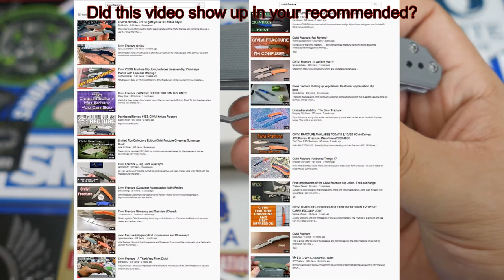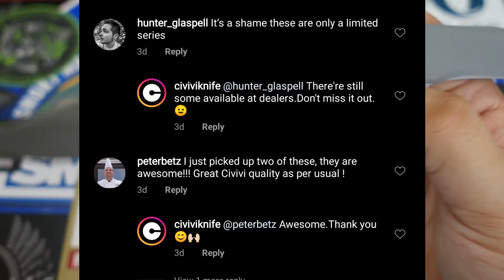Civivi is good at this. (not the knife)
Well, yes, the knife too. But success takes more than a quality product.